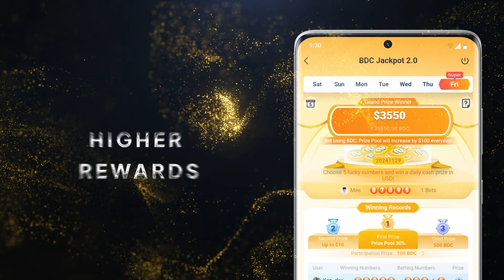🚀 BDC Jackpot Winner 2.0 – Launching December 2nd! 🚀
Get ready for the ultimate prize pool with:
🎁 Bigger Prizes
🎉 More Chances
🏆 Higher Rewards

This is your chance to turn dreams into reality!
💥 Exclusive rewards await YOU – don’t miss the excitement!

BDC Jackpot Winner 2.0 – Your Journey to Greatness Starts Here!